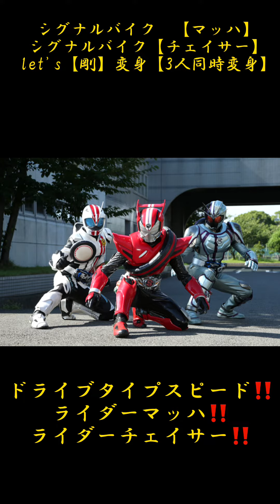仮面ライダードライブ変身集＆台詞集